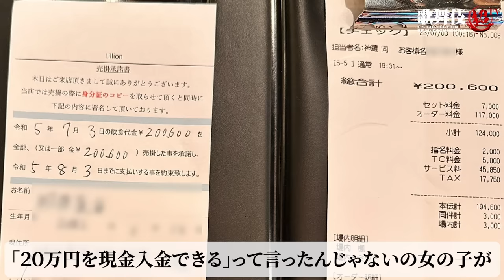【歌舞伎町密着24時】無銭飲食常習犯のホス狂いに発狂する客…荒れる入金日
オススメ

【大阪旅行】USJに軍神・ノア・爆撃竜馬が大興奮！絶叫系アトラクションでトラブルが….

サブチャンネル「【裏】歌舞伎超TV」では、本編に収まりきらないイベント映像やキャストの奮闘など、盛りだくさんの内容をお届けいたします。

■エルコレ総合求人 問い合わせ